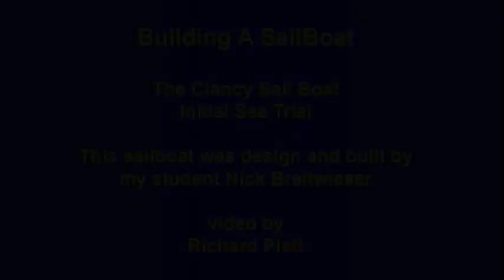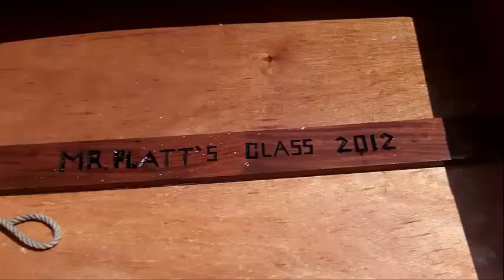Nick's Sailboat Project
The Clancy Sailboat project designed and built by Nick Breitwieser his senior year using SolidWorks and Class shop tools. This is the sea trials of the "Little Nugget" as shown by Mr. Platt